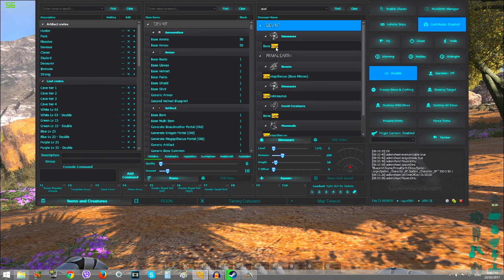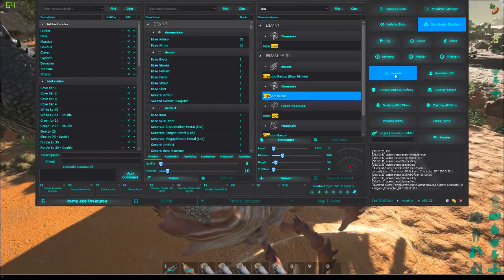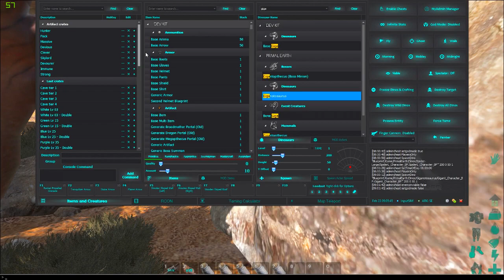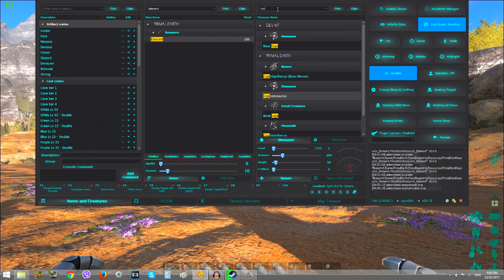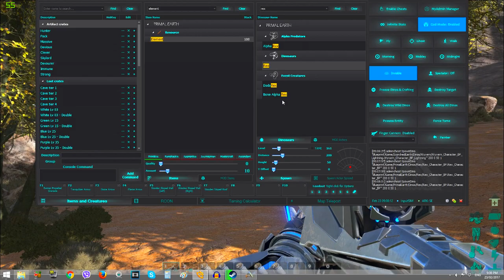Ark Prezivljavanje Spaljena Zemlja - KRAKEN vs BROODMOTHER [Ep.29]